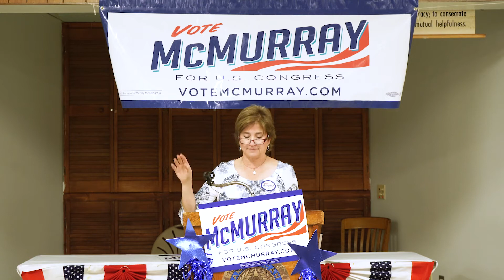Rally for Niagara County - July 30, 2018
Today, we held the first of many barnstorm rallies across NY's 27th district, at the American Legion in Sanborn, NY. We're doing this old-school style, from the grassroots, in libraries and town halls and watering holes in the many small towns that make up Western New York. Anywhere with a mic and people eager to have their voices heard. We're fighting like it's 1968 again.